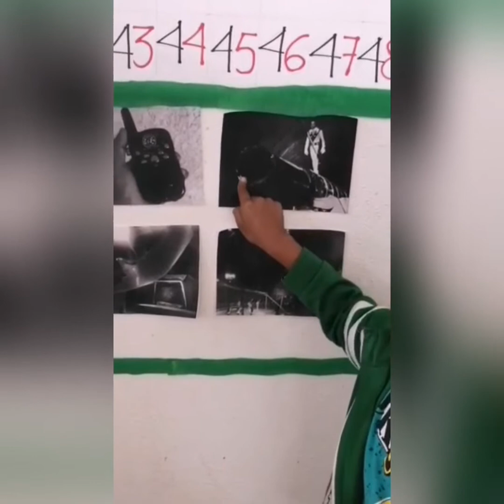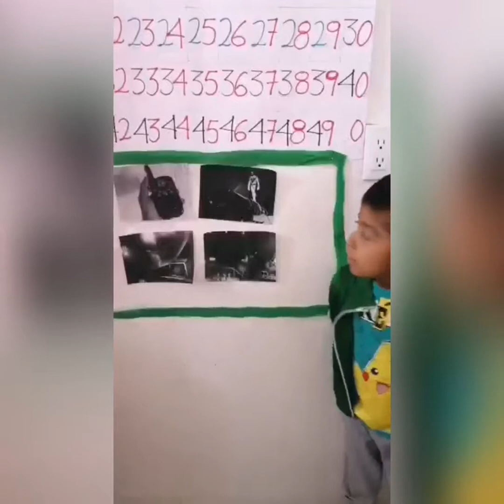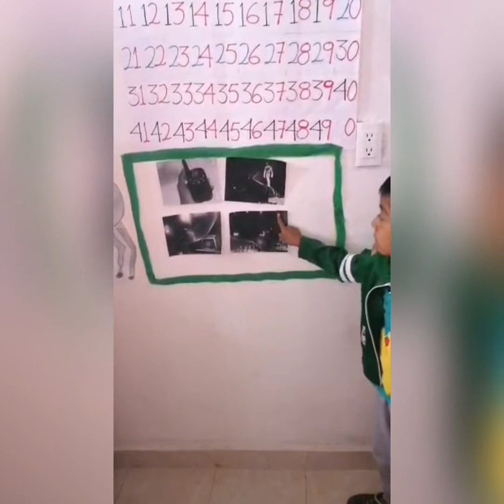Experimentos Cirqueros. Hombre Bala por Jason Giovanni ( Lanza cohetes)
Preescolar. Lenguaje y Comunicación. Exploración y conocimiento del mundo natural y social.
Actividad 148. Experimentos Cirqueros. "Hombre bala" por Jason Giovanni Sánchez García (Lanza cohetes).
Semana 24. Aprende en casa III.
Maestra Eve.